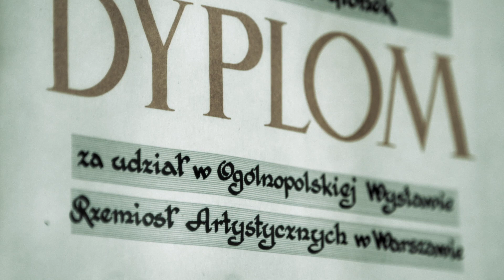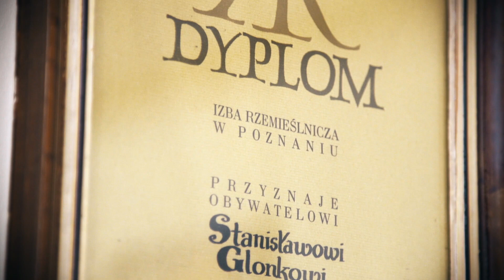Huta Szkła GLOSS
Historia huty szkła.